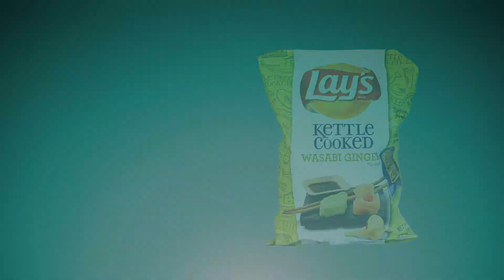Potato Chip Challenge.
Well that was some strange potato chip flavors we got to taste.